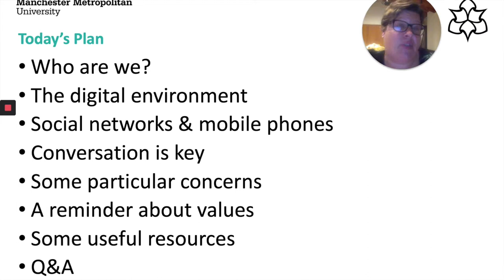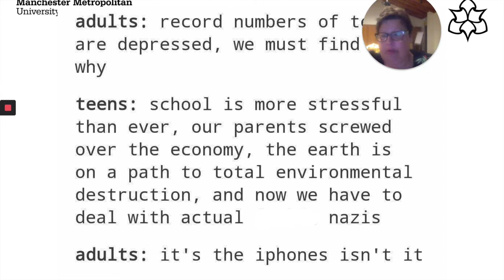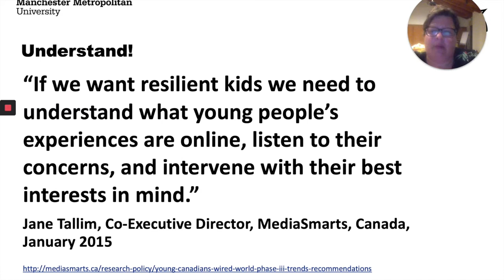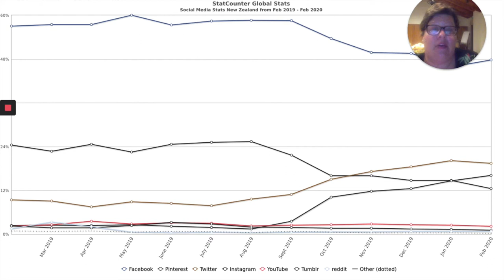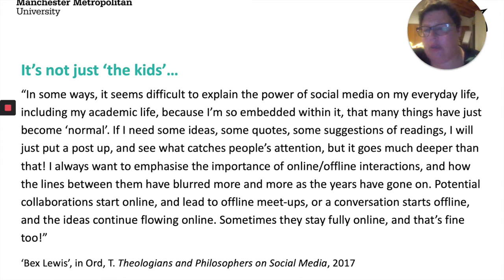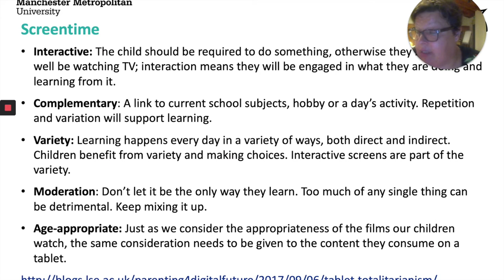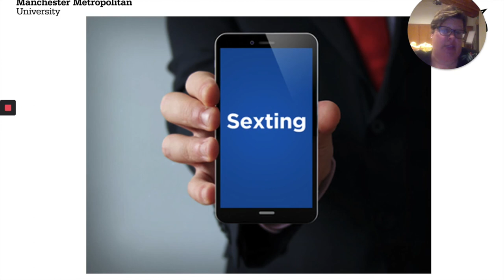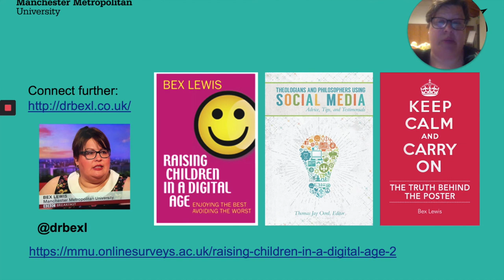Raising Children in a Digital Age (Wellington, New Zealand)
This session was to be a face-to-face session for parents and others with care/concern for children, hosted by the Seventh Day Adventist Church. Experimenting with Loom, I have done the session online (about 50 minutes). I may in future try similar, but in smaller segments!